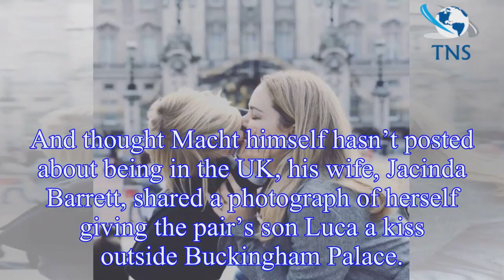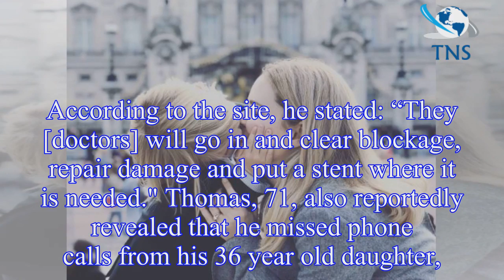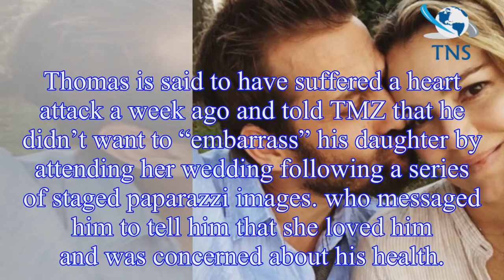Royal Wedding: Meghan Markle’s Suits co-stars arrive to watch her wed Prince Harry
Meghan Markle  is set to marry Prince Harry in a lavish ceremony on Saturday – and it looks like her Suits co-stars are invited to the wedding, as they’ve been seen out and about in London in preparat